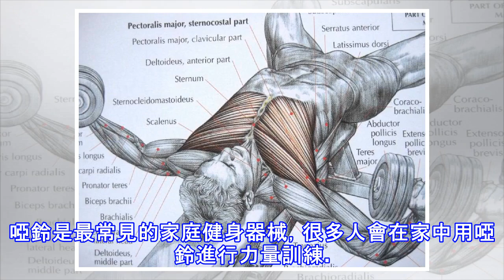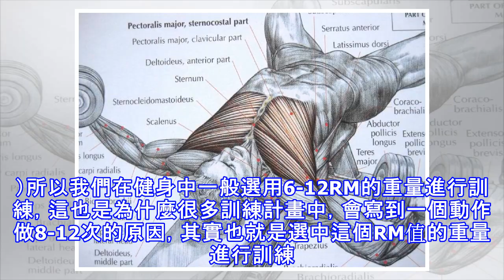啞鈴重量不同效果也不同！教你5個動作啞鈴練胸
啞鈴是最常見的家庭健身器械，很多人會在家中用啞鈴進行力量訓練。啞鈴主要用來鍛鍊我們的手臂，胸肌等，提供的負重練習，可以很好的刺激到肌肉，實現肌肉的增長與塑形。 很多人不知道獲得只知道幾個簡單的啞鈴訓練動作，並不能完全的利用到啞鈴來進行健身鍛鍊。想要很好的使用啞鈴健身，首先要瞭解重量的選擇，這也是困擾大部分人的問題。很多人在選擇重量上都是一頭霧水，常見的辦法就是找個合適的重量進行鍛鍊，這樣效果當然是侷限的。在負重訓練中：6RM以下的大重量主要是刺激肌肉力量增長；6-12RM，主要刺激肌肉緯度增長；12RM以上的輕重量，主要是曾加肌肉的耐力。（註：RM被約定俗成地規定為能夠重複試舉一定次數的負荷重...
源: pixpo